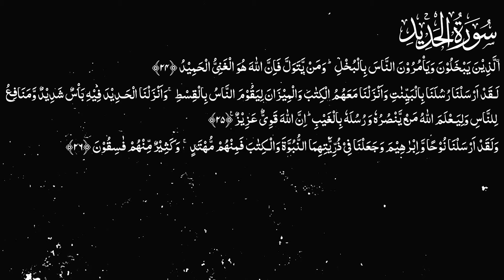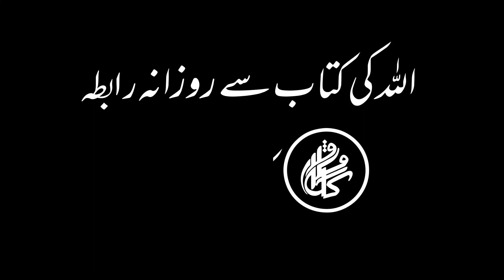Karwan e Quran Lecture No 1657 Surah Hadid Ayat No 24-26